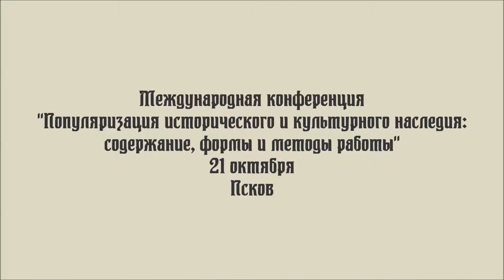«Популяризация исторического и культурного наследия: содержание, формы и методы работы»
Международная конференция «Популяризация исторического и культурного наследия: содержание, формы и методы работы». 21 октября. Псков